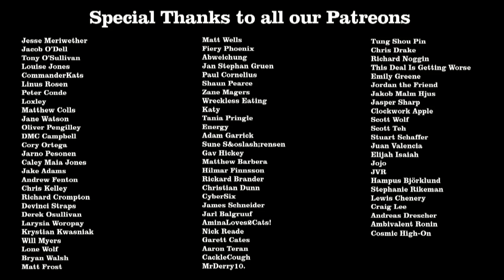Ankle Biters Review - Off The Shelf Reviews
This week Gary and Iain review and discuss, Ankle Biters (2002) by Director, Adam Minarovich. Starring, Adam Minarovich, Jeremy Busbee and Michael Moore.